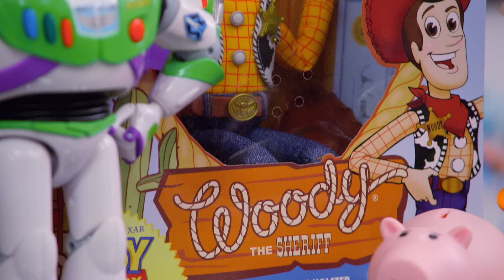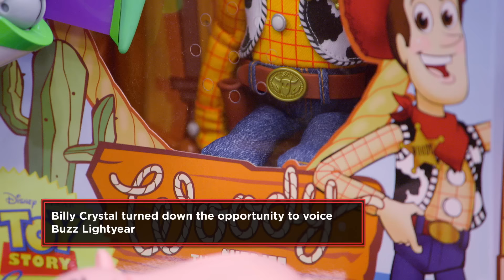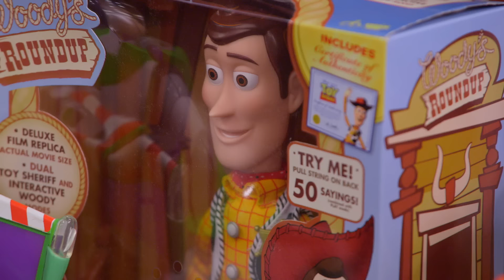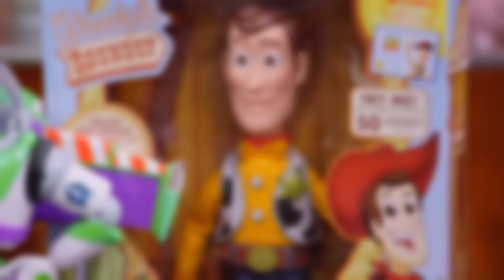Pawn Stars: To Infinity and Beyond! HUGE $$$ for "Toy Story" Collection (Season 18) | History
The owner of a massive collection of "Toy Story" toys has high hopes for big money, but Corey's expert reveals some key details that are missing in this clip from Season 18, "To Infinity and Be-pawned!"

Watch all new episodes of Pawn Stars, Mondays at 9/8c, and stay up to date on all of your favorite The HISTORY Channel shows